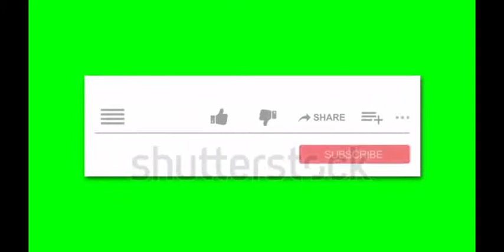Euro Truck (Evolution) Simulator #1 with high graphics